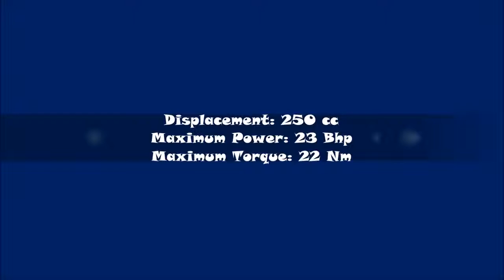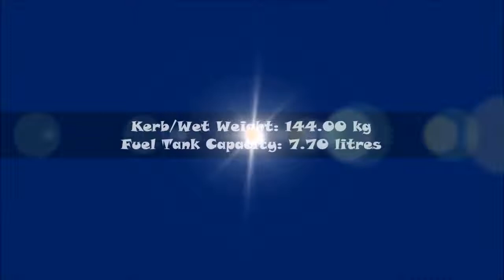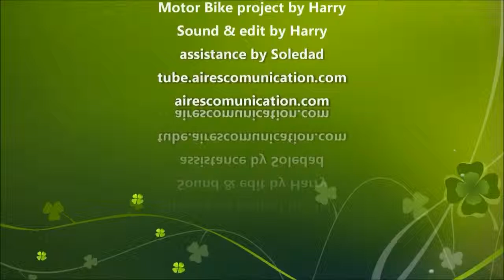Honda CRF250L 2017 - VideoStudio